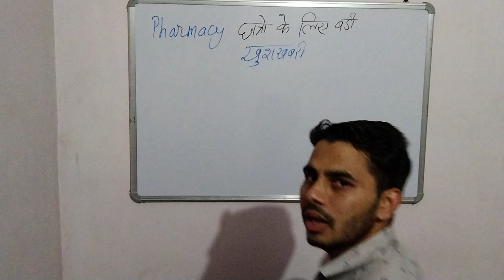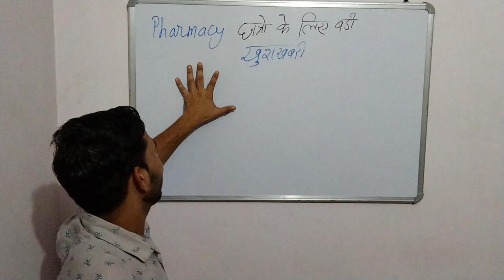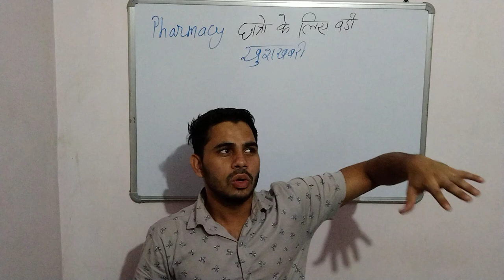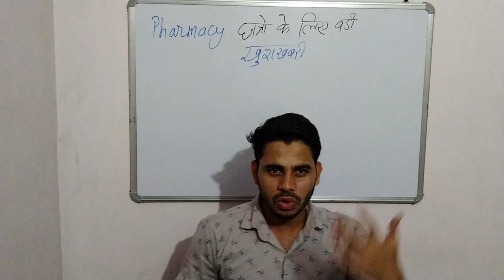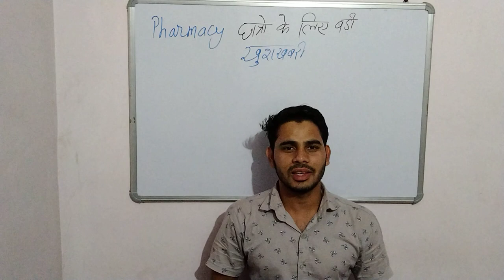📚💉A Big News for Pharma Students💊😲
Hy friends

I am M.Ali.   Welcome to you on my YouTube channel Pharma Warrior hub.

✓About Vedio 👇

Title- Pharmacy students ke liye badi khuskhabri

जैसे की खुदरा दुकान की तर्ज पर थोक दुकान को खोलने का अधिकार सिर्फ पंजीकृत फार्मासिस्ट के पास ही होगा!
केंद्र सरकार ने इसके लिए औषधिपरशधान समग्री नियम (Drug cosmetic Act ) 1945 के नियमो में शोधन कर दिया है! और इस्का का बकैदा गजट नोटिफिकेशन भी कर दिया गया है
जिस्का असर प्रदेश के हज़ारों करोबियों पर! पढ़ने वाला है जो बिना समक्ष अधिकारिता के दवा का करोबार कर रहे हैं!दरसाल जयपुर सही देश में मैं थोक दवा का करोबार का लाइसेंस पंजीकृत फार्मासिस्ट को ही दिया जाता है!
लेकिन अभी तक ऐसी कोई बड़ी दवा के थोक विक्रेता पर नहीं थी!
 एक गलत प्रयोग और नशीली दवा ओ का का पूरी तरह से प्रयोग किया जा रहा था किसी को देखते हुए जयपुर के फार्मासिस्ट एसोसिएशन के अध्‍यक्ष ने को सरना दी है इस पर लागू होगा और नशीली दवा ओ का का पूरी तरह से प्रयोग किया जा रहा था किसी को देखते हैं जयपुर के फार्मासिस्ट एसोसिएशन के अध्‍यक्ष ने को सरना दी है जिस करण जिन लोगों को दवा के इस पर लागू होगा और नशीली दवाबा ओ का का पूरी तरह से किया जा रहा था किसी को देखते हुए जयपुर के फार्मासिस्ट एसोसिएशन के अध्‍यक्ष ने को सरना दी है जिस  में जरा भी पता नहीं वह अच्छे से अपना दावाओं का करोबार चला रहे थे! जिस्के करण दावाओं का गलत अपयोग और नशीली दवा ओ का का पूरी तरह से प्रयोग किया जा रहा था किसी को देखते हुए जयपुर के फार्मासिस्ट एसोसिएशन के अध्‍यक्ष ने इस को सरना दी है
ये धीरे धीरे पूरे देश में! ठीक हो जाएगा!

सभी फार्मासिस्ट लम्बे समय से इसके लिए विरोध कर रहे थे!दवा करोबार में ऐसे लोग शामिल हैं जिन्को अच्छे से दवा का रख रख का भी पता नहीं!